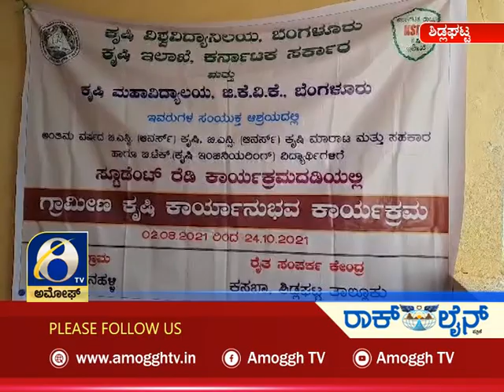ಅಮೋಘ್ ನ್ಯೂಸ್ Amoggh News 8pm 11-09-2021